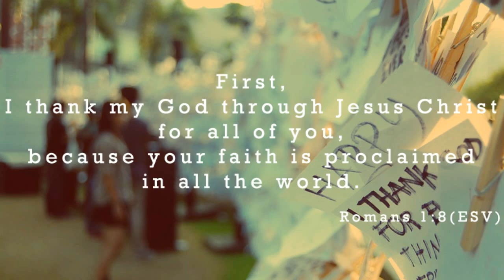The True Function and Love of The Church pt2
Truth and Grace Bible Church exist to advance the Kingdom of God to the ends of the earth. We are a church that desires to make disciples and plant other churches. We are a Gospel Centered church who wishes to exalt Jesus in everything we do. We desire that the Gospel be at the center of our preaching and at the very center of our lives. We began this church in 2013 in a house and currently meet in a community center in a neighborhood that we desire to reach with the Gospel.

 Resources for you to grow in the faith.